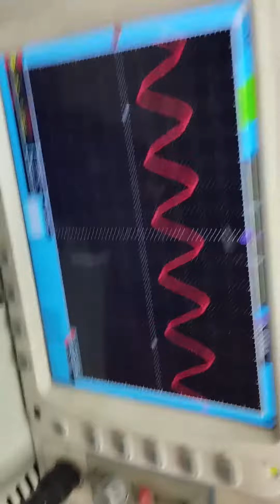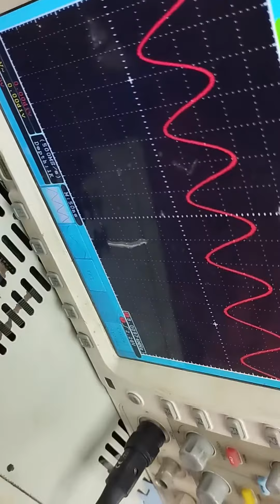Sepex curtis | 17353B 482059 | DC Motor Controller